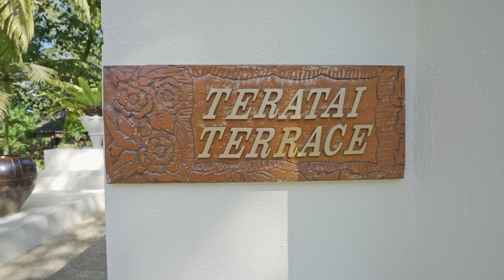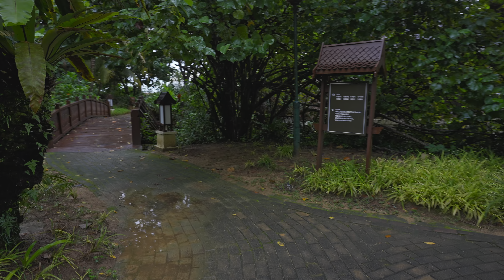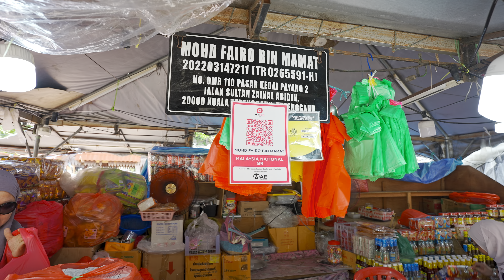Tanjung Jara Resort. Should you visit during Monsoon? | 4K HDR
Tanjung Jara Resort.
A beach resort located in Terengganu, Malaysia. It is known for its traditional Malay architecture, beautiful beachfront location, and luxurious amenities. The resort offers a range of activities including spa treatments, water sports, and cultural experiences

Camera: Sony ZV-E1
Lens: Sony FE1.2/15mm G Lens
Gimbal: DJI Ronin Mini RS
Video Editing: DaVinci Resolve